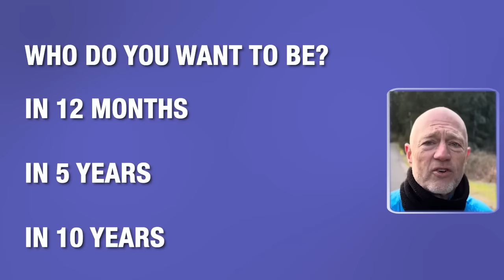Turn Your Life Around (in under 12 months)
Financial Adviser Reveals: How To Turn Your Life Around (in under 12 months)

💲 NEED FINANCIAL ADVICE? 💲
2) The first question to ask any financial adviser is, "Are you a fiduciary to me 100% of the time". Get the answer in writing
3) Please note that some people call themselves "fee-based". This is NOT the same as fee-only. Fee-only advisers have committed to being fiduciary to you 100% of the time.
4) Personally, I would only hire an adviser who is a fiduciary to me 100% of the time. This is not a suggestion on what you should do. Just sharing my personal preference.

⚠️ Azul's "Scammer" Warning ➡ PLEASE READ! ⚠️
Be careful of scammers. Some scam bot commenters 'ask' for investment help, and later, other comment bots reply with "how great X idea/investment/person is" in the replies. These are scam threads. Do not fall for them.

This information is only provided as an informational resource and should not be viewed as investment advice or recommendations. To get professional financial advice from a fee-only financial advisor near you, please

The decisions on how to invest, when to retire, and other financial planning topics are some of the most important financial decisions you will make in your life. I urge you to seek professional financial advice as you make this decision. Ideally, from a financial adviser, AND a CPA AND an attorney. Having the perspective of all three professions will help you make the right decision for you and your family.

This information is being presented without consideration of the investment objectives, risk tolerance, or financial circumstances of any specific investor and may NOT be suitable for all investors.

This information is NOT intended to, and should NOT, form a primary basis for any investment decision that you may make. Always consult your own legal, tax, and/or investment advisor before making any investment/tax/estate/financial planning considerations or decisions.

Spoiler Alert: There are no "get rich" programs. Rather, just basic blocking & tackling and putting in time and care.  Do your homework, choose wisely and (IMHO) work with experienced professionals who are fiduciary to you 100% of the time.